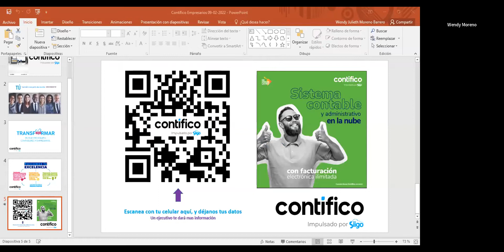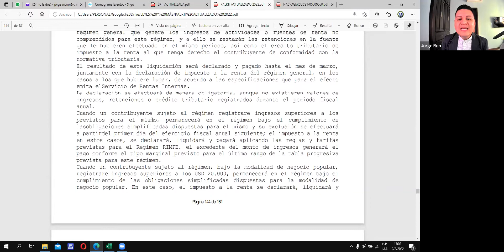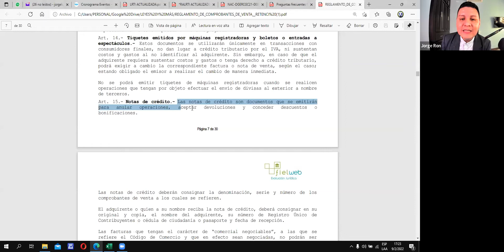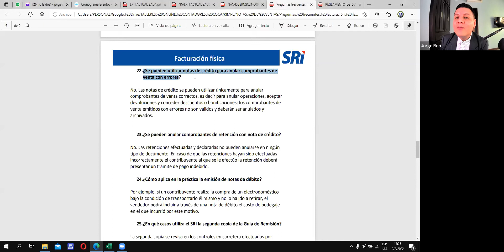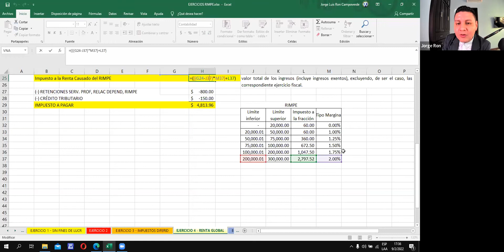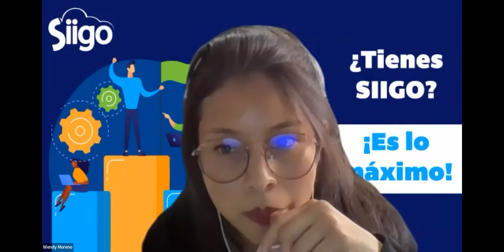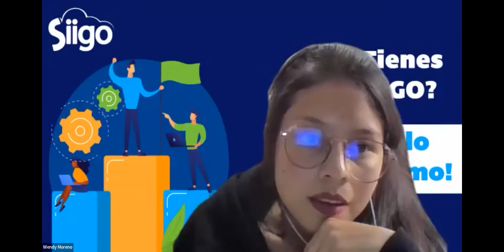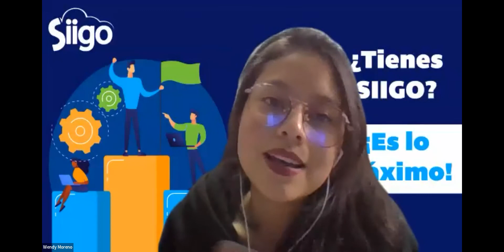Régimen Rimpe el ABC de su implementación. Aplícalo como un experto parte 2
Revive nuestro Webinar sobre lo que debes conocer acerca de la implementación del régimen Rimpe, parte 2, con Jorge Ron.

El objetivo de estas charlas por Contífico cumple con nuestra responsabilidad social de motivar y ofrecer nuevas herramientas a nuestros clientes y nuestra comunidad de empresarios, emprendedores y contadores de todo el Ecuador.